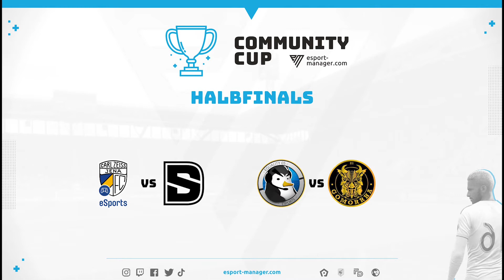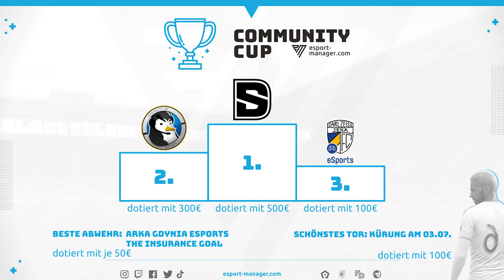Recap Video Community Cup